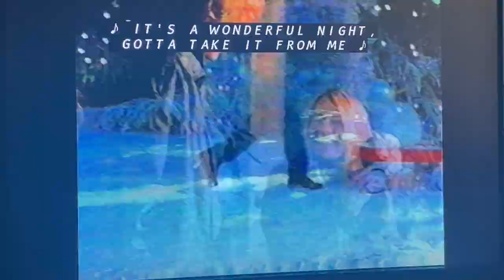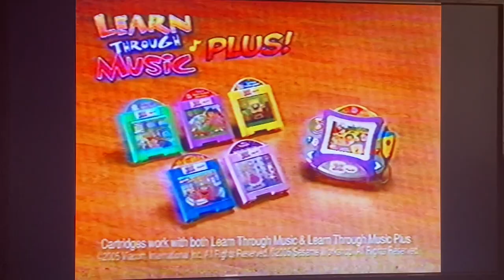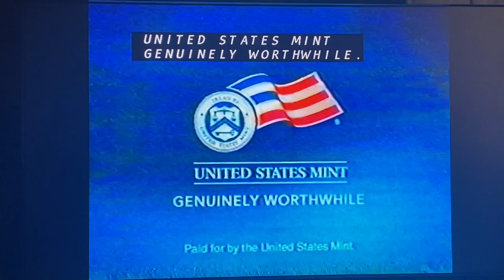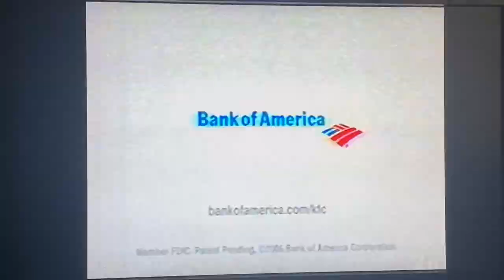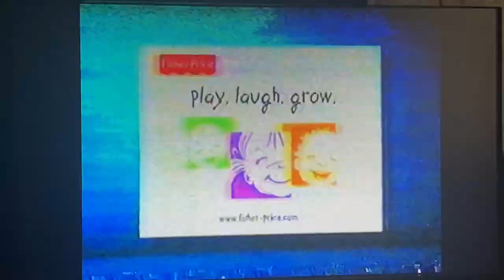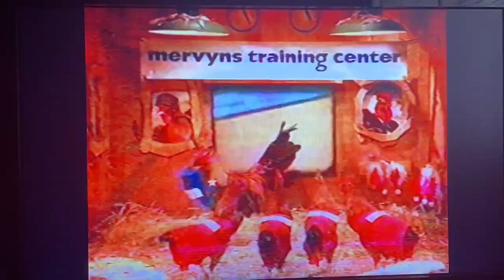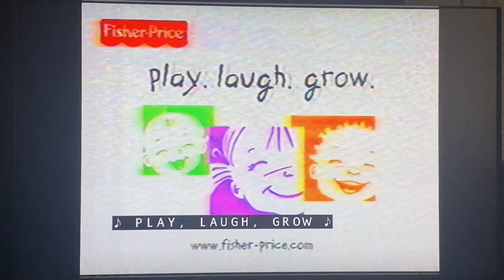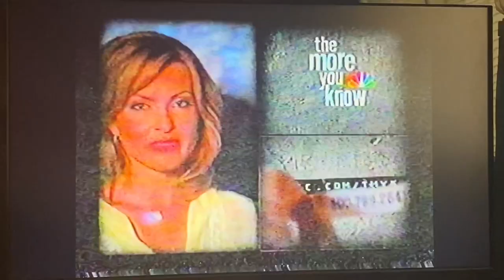“Babe” commercials November 23, 2006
Taken during the 1995 Universal Pictures movie “Babe” starring James Cromwell, two hours after the 80th annual Macy’s Thanksgiving Day Parade on Thursday, November 23, 2006 on KNBC-TV 4 Los Angeles, California.
Some commercials has been edited.
- JCPenney (here comes Santa Claus)
- Johnson's nourishing care wash
- Johnson's nourishing renewal lotion
- The Home Depot
- "Deal or No Deal" Thanksgiving special promo
- "ER" quick promo
- Clairol Herbal Essences hair care collection
- Fisher-Price "Learn through Music" Plus! learning system
- McDonald's (Arch Card)
- Kohl's after thanksgiving sale
- NBC "Sounds of the Season" Music CDs at Target
- Mervyns after thanksgiving sale
- The Jewelry Exchange, Tustin
- "Access Hollywood" quick promo (Dick Clark)
- RadioShack
- U.S. Mint (state quarter coin sets)
- AIG insurance (that's not Santa)
- Westin hotels and resorts
- "The Family Man" promo
- another "Deal or No Deal" promo
- Claritin-D allergy relief
- JCPenney after thanksgiving sale (diamond circle pendants)
- Toys "R" Us (lowest prices ever)
- U.S. Postal Service (free package pickup)
- S.C. Johnson & Son (with H.F. Johnson)
- Walmart (Be Bright)
- "The Apprentice: Los Angeles" teaser promo with Donald Trump
- KOST 103.5 FM (holiday music)
- another Mervyns after thanksgiving sale ad
- another KOST 103.5 FM ad
- "Your L.A." quick promo
- Radica 20Q electronic game
- Febreze Air Effects air freshener spray (holiday scents)
- another RadioShack ad
- Folgers Simply Smooth coffee
- extra strength Tylenol Go-Tabs
- JCPenney after thanksgiving sale
- Linens 'n Things
- yet another Mervyns after thanksgiving sale ad
- NBC 4 "Toys for Tots" promo with Colleen Williams and Fritz Coleman
- "Ellen DeGeneres Show" quick promo from Central Park
- another Kohl's after thanksgiving sale ad
- OxiClean versatile detergent with Billy Mays
- Farmers insurance (HelpPoint)
- Fisher-Price Little People "Time to Learn" Preschool set
- Fisher-Price Little People "ABC Zoo" set
- NBC Thursday Comedy promo
- Pepcid Complete antacid relief (Uncle Ernie)
- JCPenney after thanksgiving sale (leather coats)
- Iams original cat food
- "A Year Without A Santa Claus" movie promo
- NBC "The More You Know" PSA